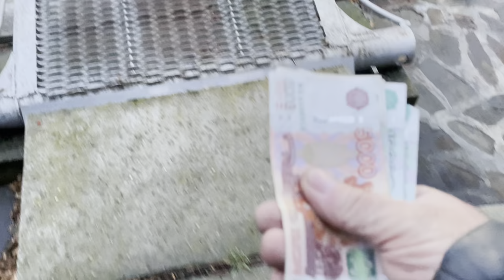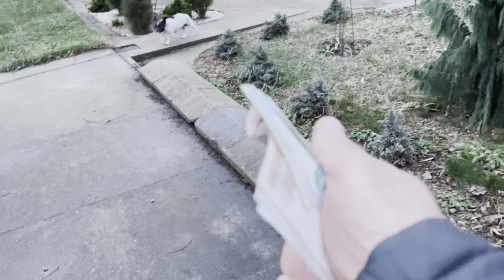Мир тесен!…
Известность Виктории приобретает лавинообразный характер…